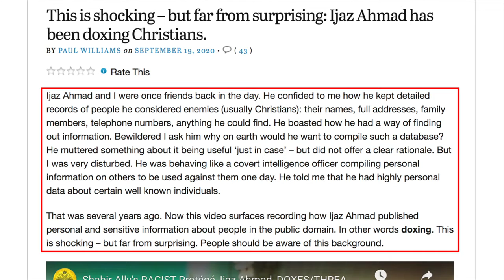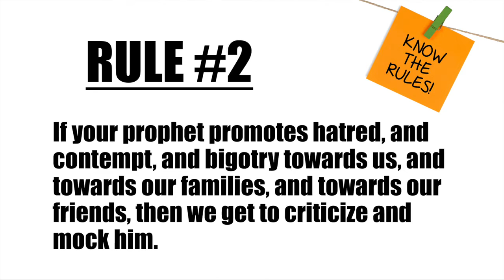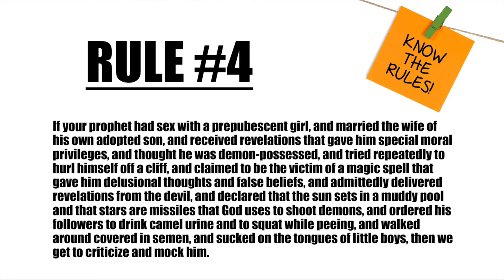Zakir Naik’s Plot to Silence Critics of Islam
Dr. Zakir Naik was recently asked about critics of Islam. Dr. Naik advocated "being kind" to critics of Muhammad and the Quran in non-Muslim countries, but imprisoning them in Muslim countries. More disturbingly, Dr. Naik suggested that Muslim leaders should keep records on people who criticize and mock Islam, so that any time they try to travel to a Muslim country, they can be arrested. David Wood discusses the issue.